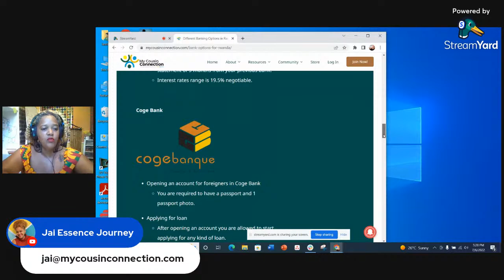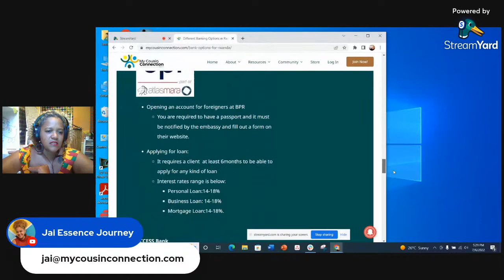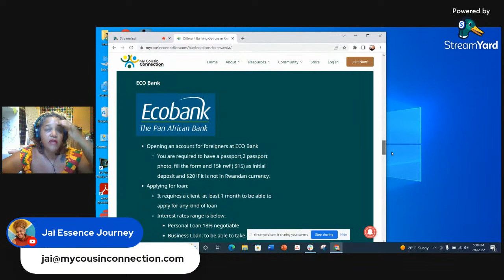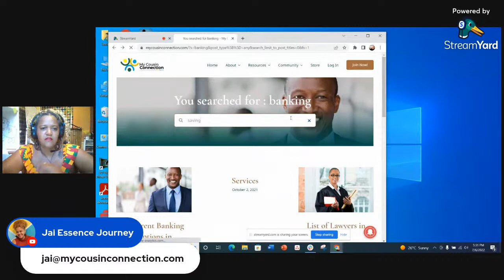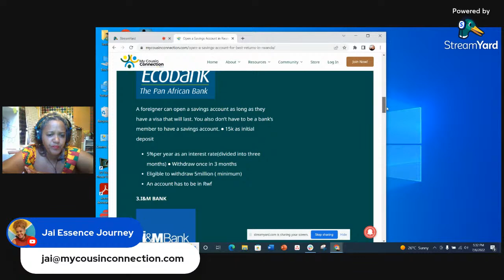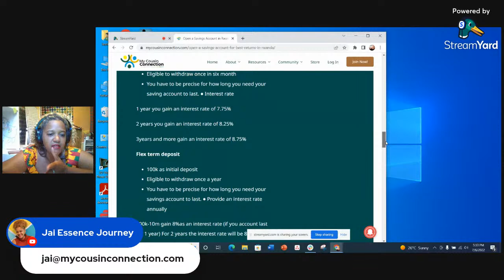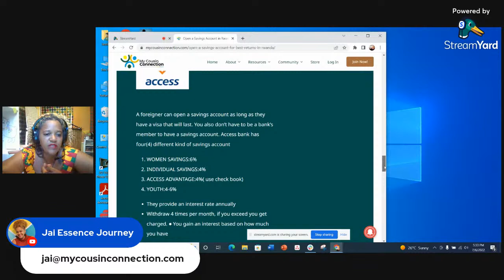Which Bank is Best in Rwanda?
I love to lead, laugh, learn and leap into new adventures and journeys.  In the growth of this space…please check out the following.

If you are looking to move, live or even visit Rwanda…the best platform is to look if you join the newsletter you get weekly updates on upcoming events and news.  For more detailed information, the ecourse relocatetorwanda.teachable.com is the best tool for you!!